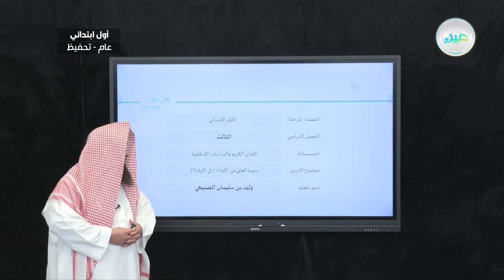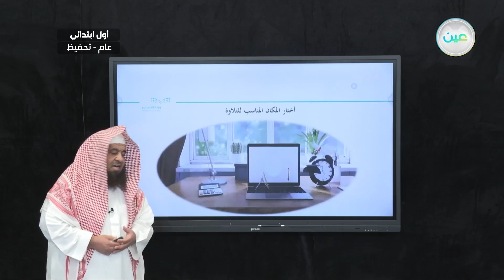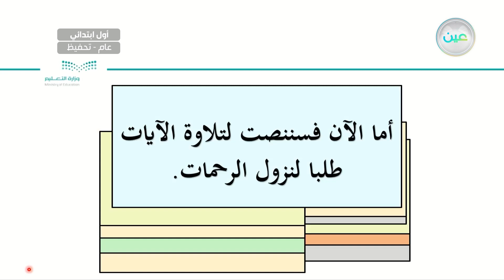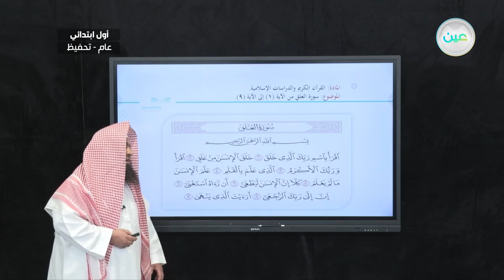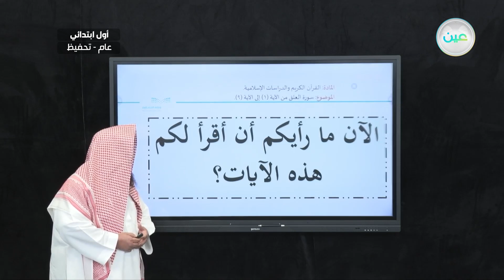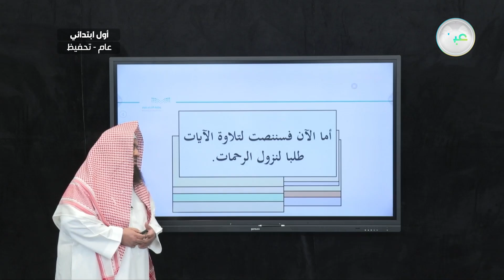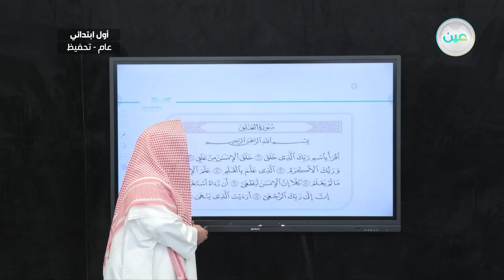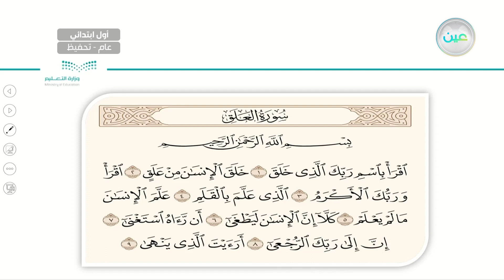العلق من الآية (1) إلى الآية (9) - القرآن الكريم والدراسات الإسلامية - أول ابتدائي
الحصة الأولى - الثلاثاء - الأسبوع السادس - أول ابتدائي01